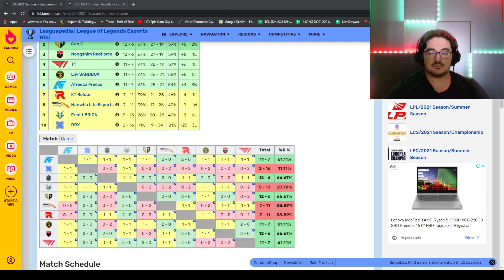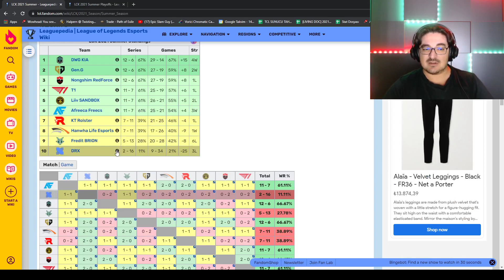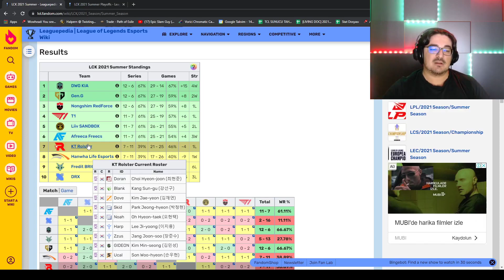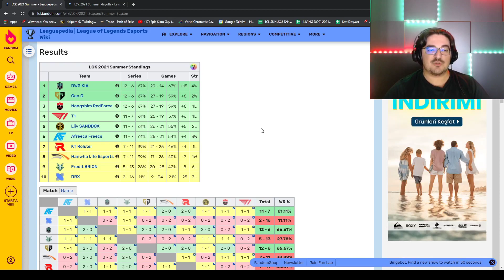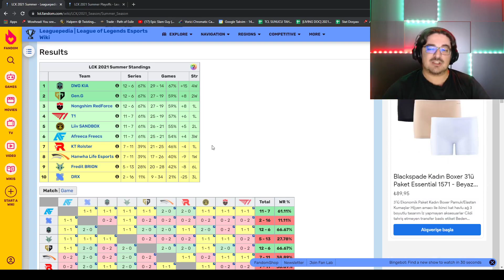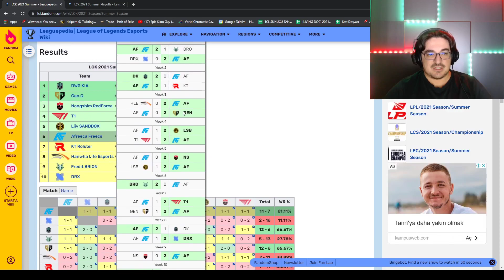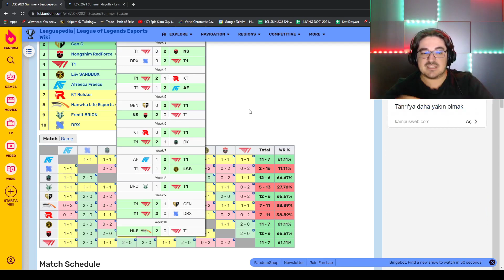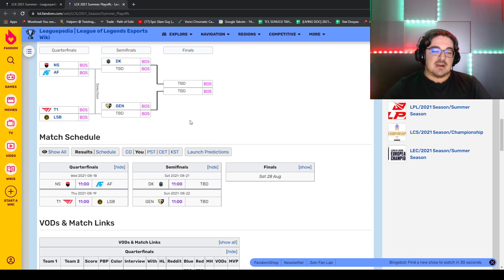LCK Karne - 2021 Yaz Mevsimi Sezon Sonu